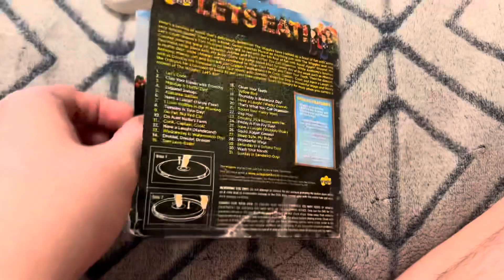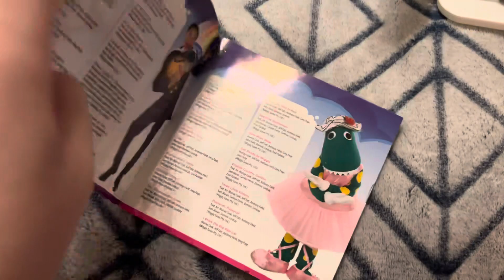My The Wiggles White Handle Case DVD Collection